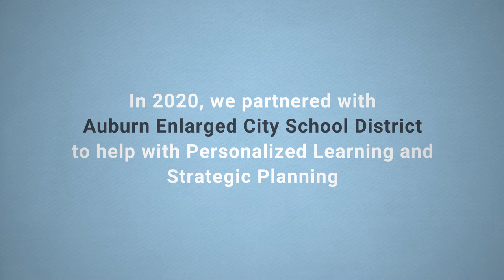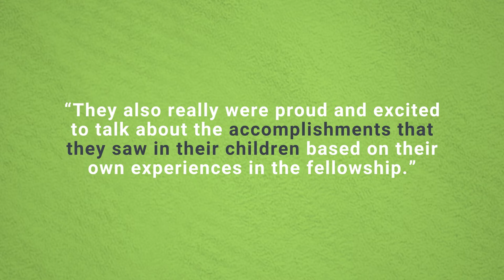The Impact of Personalized Learning and Strategic Planning in Auburn, New York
In 2020 Education Elements partnered with with Auburn Enlarged City School District to help them with personalized learning and strategic planning in their district.

In this video their Assistant Superintendent of Curriculum Instruction and Executive Director of Diversity Equity and Inclusion talk about the impact of starting personalized learning in their schools and working with Education Elements to improve their strategic plan.

About us
Education Elements is a Scholarus learning company and we believe that schools grow when people grow. We work with school districts and their communities to co-develop strategic approaches to complex questions. We take the time to understand the unique challenges school leaders face, and then customize the Education Elements approach for each district. Education Elements has worked with hundreds of districts across the country to use and apply responsive practices and tools across classrooms (virtual, hybrid, and in-person), leaders, teams, and organizations to better meet student needs. We bring deep expertise, design thinking, expert facilitation, and an extensive toolkit of resources to deliver sustainable results.